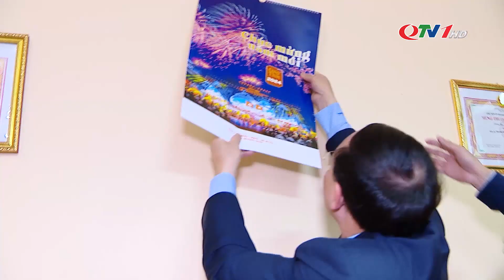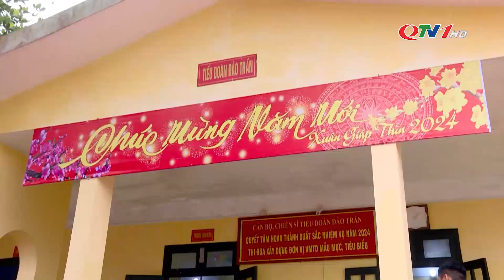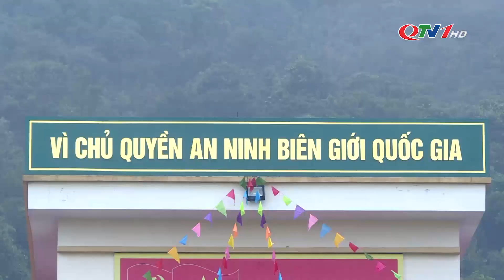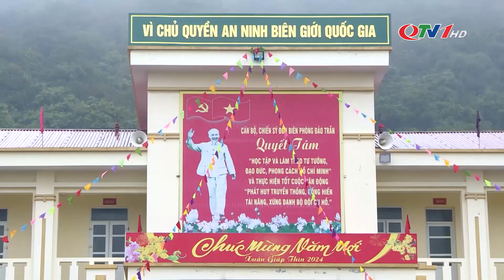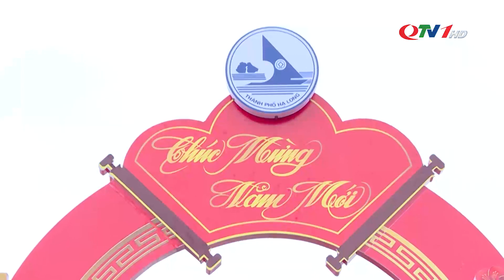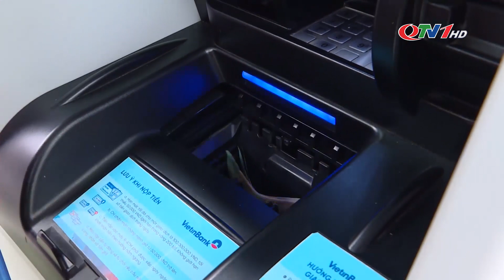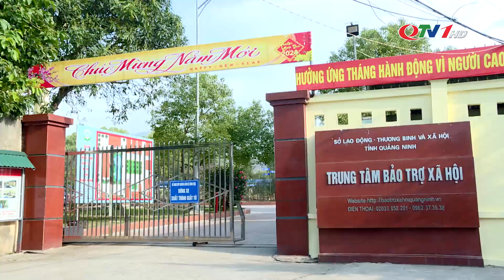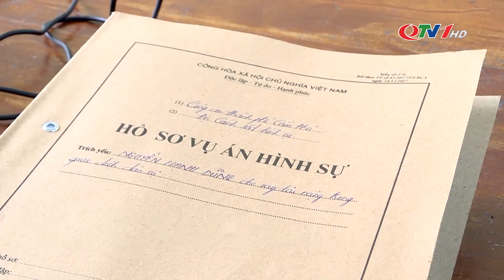Bản tin thời sự 19h45' ngày 6/2/2024